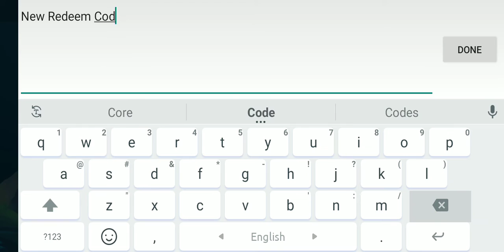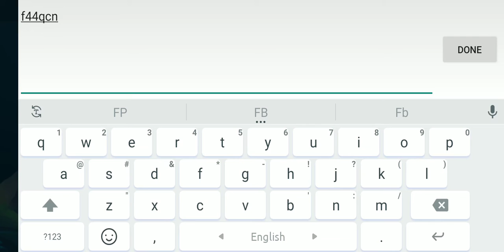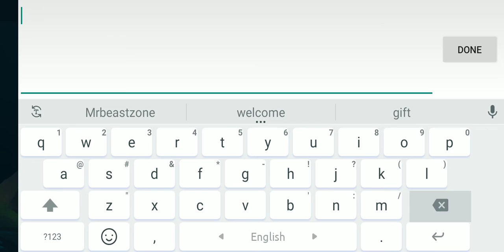Art of Conquest 3 New Redeem Codes 2021 || How To Redeem Art of Conquest Codes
In this video I will be showing you  ➤Art of Conquest 3 New Redeem Codes 2021 ||  How To Redeem Art of Conquest Codes

►► Please Note  :
         If this codes not working its mean this code has been expired.
         So If you watch this video A few days later and  it's doesn't  working for you .

         Thanks .